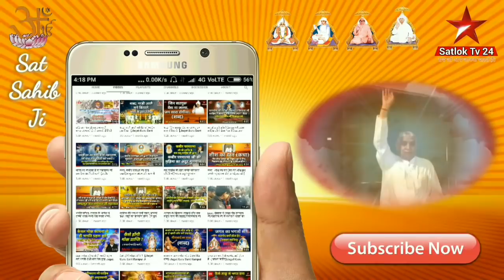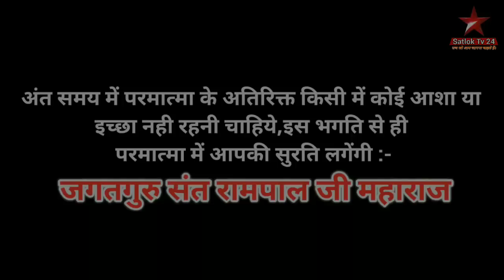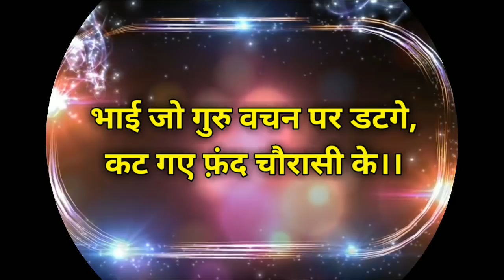गुरुमन्त्र जाप के विषय में अनमोल सत्संग || Jagat Guru Sant Rampal Ji Mharaj || Satlok Ashram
●▬▬▬▬▬ஜ۩۞۩ஜ▬▬▬▬▬▬●
          आध्यात्मिक तत्वज्ञान को तत्व
    से जानने के लिए अवश्य पढ़ें सर्व धर्म
      ग्रंथों पर आधारित अनमोल पुस्तक
          "जीने की राह" फ्री डाउनलोड
                  करके अवश्य पढ़ें:-
        नीचे दिए गए लिंक पर क्लिक करें :-
●▬▬▬▬▬ஜ۩۞۩ஜ▬▬▬▬▬▬●

●▬▬▬▬▬ஜ۩۞۩ஜ▬▬▬▬▬▬●